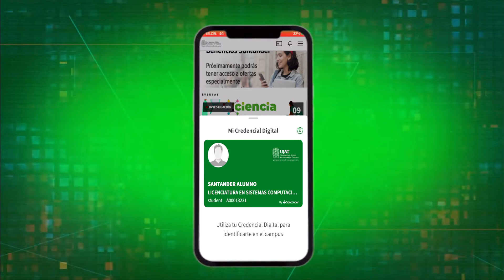¿Ya tienes UJAT Campus Digital?Enlázate directamente con tu Universidad